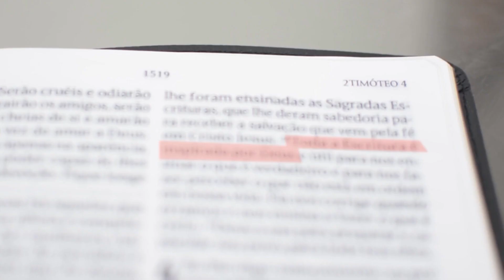A resposta MAIS CONTUNDENTE para a pergunta: Jesus é o arcanjo MIGUEL? - Leandro Quadros - Bíblia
namiradaverdade A resposta MAIS CONTUNDENTE para a pergunta: Jesus é o arcanjo MIGUEL?

** O projeto sobre o qual falei é meu CLUBE DO LIVRO. 📚As inscrições estão abertas!

** Uma jornada de MUITO conhecimento e sabedoria lhe aguardam!

Leandro Quadros
apologética
Bíblia
Adventista